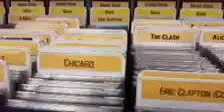Tato Cepeda nos muestra desde Los Ángeles que la música está más viva que nunca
Coachela 1